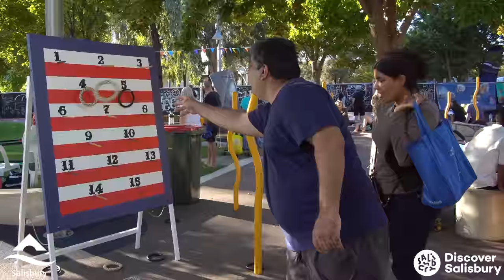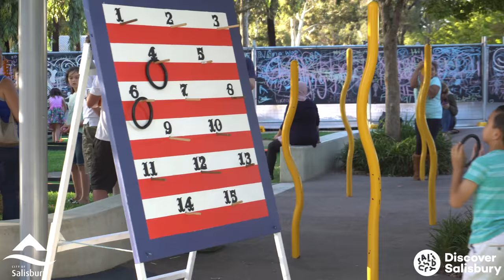Salisbury Secret Garden 2018